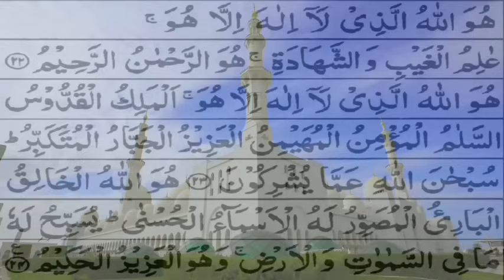ধনি হওয়ার শ্রেষ্ঠ আমল,একটু কস্ট করে আমলটি করুন ইনশাআল্লাহ জীবনে কখনো টাকার অভাব হবে না।17-11- 2023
আল্লাহ তাকে ধনি বানিয়ে দিবেন,কোটি টাকার ঋণ থাকলেও পরিশোধ করার তৌফিক দিবেন

জেনে রাখা উচিত যে, সুরা হাশর বা সুরা আল-হাশর পবিত্র কোরআনুল কারিমের ৫৯ নম্বর সুরা। এই সুরা মক্কায় অবতীর্ণ হয়েছে। সুরা হাশরের আয়াত সংখ্যা ২৪টি। আর রুকু সংখা হলো তিন। হাশর শব্দের অর্থ একত্র হওয়া, জড়ো হওয়া ইত্যাদি।

সুরা হাশরের শেষ তিন আয়াতের ফজিলত অনেক বেশি। সকাল-বিকাল সুরা হাশরের শেষ তিন আয়াত পড়া অনেক গুরুত্বপূর্ণ ও সওয়াবের আমল। এ সম্পর্কে বিভিন্ন হাদিস বর্ণিত হয়েছে। চলুন জেনে নিই সুরা হাশরের শেষ তিন আয়াতের আরবি, বাংলা উচ্চারণ ও অর্থসহ ফজিলত সম্পর্কে একটি হাদিস।

মাকাল বিন ইয়াসার (রা,) থেকে বর্ণিত হাদিসে রাসুল (সা.) বলেন, ‘যে ব্যক্তি সকাল বেলা তিন বার “আউজুবিল্লাহিস সামীয়িল আলীমি মিনাশ শাইতানির রাজীম” পড়বে। এরপর সুরা হাশরের শেষ তিন আয়াত তিলাওয়াত করবে। আল্লাহ তাআলা উক্ত ব্যক্তির জন্য ৭০ হাজার ফেরেস্তা নিযুক্ত করেন; যারা উক্ত ব্যক্তির জন্য সন্ধ্যা পর্যন্ত মাগফিরাতের দোয়া করতে থাকে। আর এ সময়ের মাঝে যদি লোকটি মারা যায়, তাহলে সে শহীদের মৃত্যু লাভ করবে। আর যে ব্যক্তি এটি সন্ধ্যার সময় পড়বে, তাহলে তার একই মর্যাদা রয়েছে।’ (সুনানে তিরমিজি, হাদিস : ৩০৯০; আবু দাউদ, হাদিস : ২৯২২; মুসনাদ আহমদ, হাদিস : ১৯৭৯৫; কানজুল উম্মাল, হাদিস : ৩৫৯৭)

বিশেষ আমল
সূরা হাশরের ৩ আয়াত এক ধ্যানে ৪০ বার পড়লে
রিজিকের সকল দরজা খুলে যায়
জীবনে কখনো রিজিকের অভাব হবে না

সুরা হাশরের শেষ তিন আয়াত
উচ্চারণ : হুআল্লা হুল্লাজি লা ইলাহা ইল্লা হুয়া, আলিমুল গাইবী ওয়াশ শাহাদাদি, হুয়ার রাহমানুর রাহিম। হুআল্লা হুল্লাজি লা ইলাহা ইল্লা হুয়াল মালিকুল কুদ্দুসুস সালামুল মু’মিনুল মুহাইমিনুল আজিজুল জাব্বারুল মুতাকাব্বির। ছুবহানাল্লাহি আম্মা য়ুশরিকুন। হুআল্লাহুল খালিকুল বা-রিউল মুছাওয়িরু লাহুল আসমাউল হুসনা। ইউছাব্বিহু লাহু মা ফিস-সামাওয়াতি ওয়াল আরদ্; ওয়া হুয়াল আজিজুল হাকিম।

অর্থ : তিনিই আল্লাহ তাআলা, যিনি ব্যতীত কোনো উপাস্য নেই; তিনি দৃশ্য ও অদৃশ্যকে জানেন, তিনি পরম দয়ালু, অসীম দাতা।’ (২২) ‘তিনিই আল্লাহ তিনি ব্যতিত কোনো উপাস্য নেই। তিনিই একমাত্র মালিক, পবিত্র, শান্তি ও নিরাপত্তাদাতা, আশ্রয়দাতা, পরাক্রান্ত, প্রতাপান্বিত, মাহাত্মশীল। তারা যাকে অংশীদার করে আল্লাহ তা' আলা তা থেকে পবিত্র।’ (২৩) ‘তিনিই আল্লাহ তাআলা, স্রষ্টা, উদ্ভাবক, রূপদাতা, উত্তম নামগুলো তারই। নভোমণ্ডলে ও ভূমণ্ডলে যা কিছু আছে, সবই তার পবিত্রতা ঘোষণা করে। তিনি পরাক্রান্ত প্রজ্ঞাময়। (সুরা হাশর, আয়াত : ২৪)